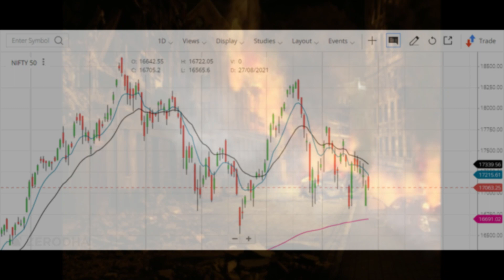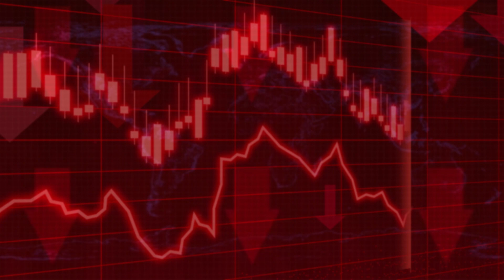मार्केट में फैला हुआ डर खरीदना कैसे है?